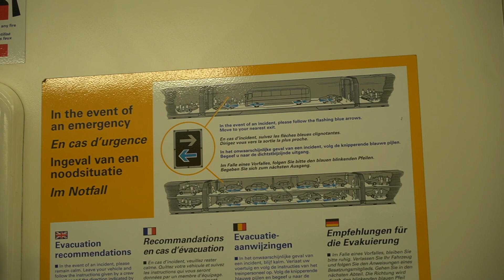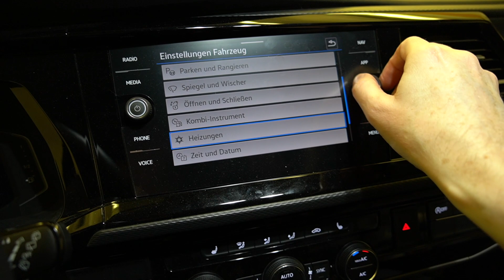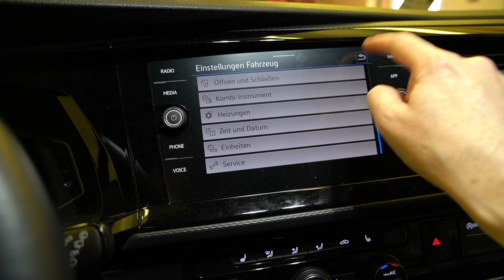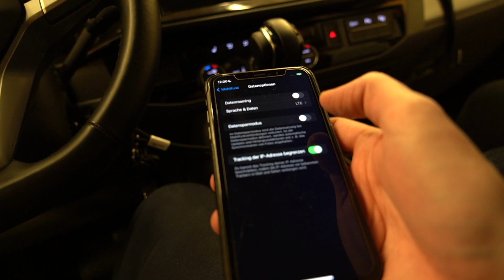🚐 Abgefahren: Dieser Autozug fährt unter Wasser nach England 🇬🇧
Statt mit der Fähre fahren wir im Autozug in nur 35 Minuten unter dem Ärmelkanal von Großbritannien zurück nach Frankreich. Dabei sitzen wir im Bulli während "Le Shuttle" uns in einer Tiefe von 50 Metern unter dem Meeresboden von Folkestone nach Calais bringt. Begleite uns auf unserer Fahrt zum und durch den Eurotunnel. Wir zeigen Dir den Check-In mit Wohnmobil und Hund. Dabei verraten wir Dir, was bei dieser außergewöhnlichen Reise auf Dich zukommt. Angeschnallt und eingeschaltet, es geht los!

Inhaltsverzeichnis:
00:00 Fahrt zum Eurotunnel
01:26 Check-In Folkestone (England)
07:46 Fahrt zum Autozug
12:11 Rückblick und Reiseplanung
13:39 Digitales Cockpit umstellen
14:05 Zugfahrt im Eurotunnel
15:33 Ankunft Calais (Frankreich)

Wir sind eine dreiköpfige Familie mit Hund und Bulli. Unsere Frieda ist ein VW T6.1 California Ocean Edition. Auf Youtube teilen wir unsere Erfahrungen und Erlebnisse rund um unseren VW Bus mit Euch. Schaut gerne auch bei Instagram vorbei